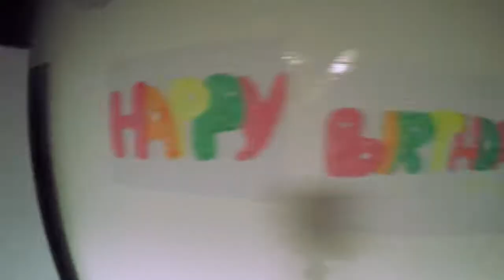My Birthday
My family and I celebrated my birthday. They surprised me after I was away on a business trip out of the city. It was funny. I'm generally not a birthday fan. I don't announce or call people for a party and what have you but in this vlog I pushed my limits to put it out in a small scale family version.